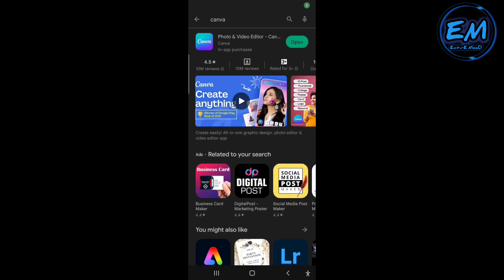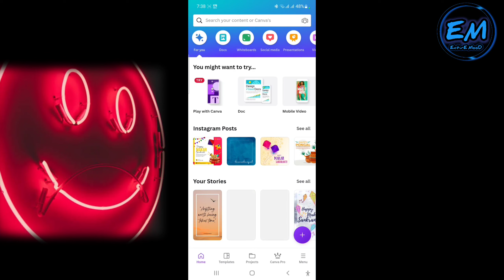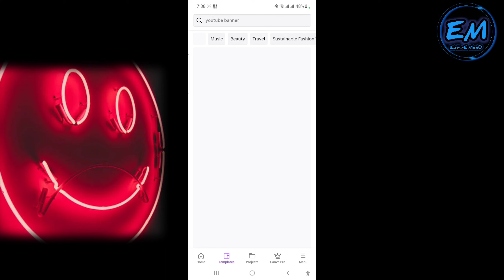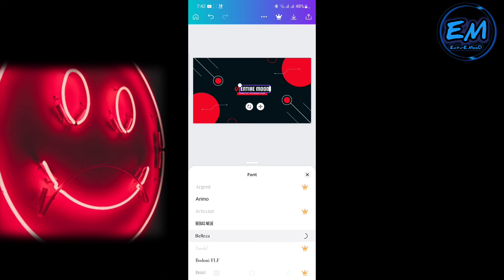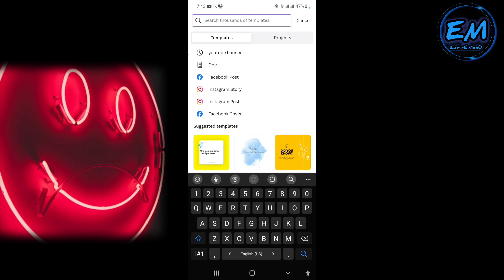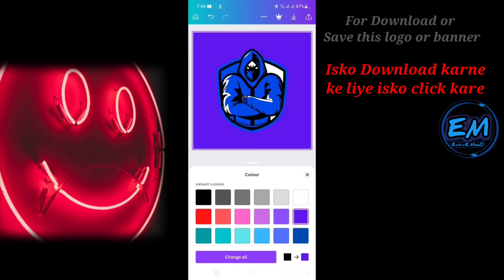Canva App Kaise use kare | How to use canva app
entiremood2022

lets learn this
how to learn this